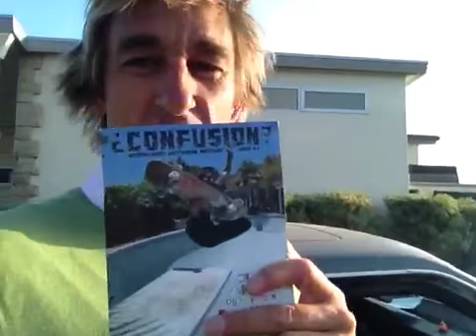Illusion aims the terra-cruiser to the BURNSIDE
Burnside or bust!